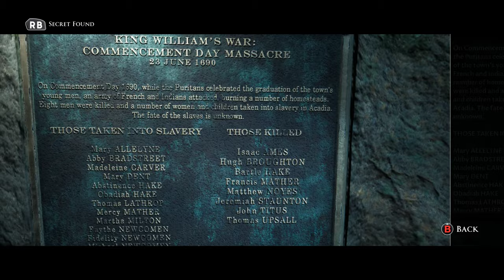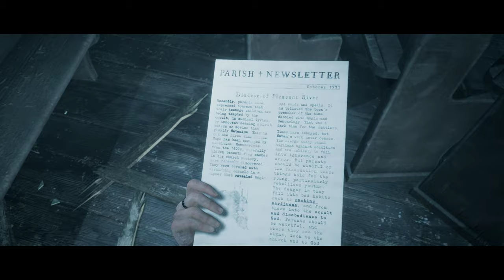The Dark Pictures Anthology Little Hope - The chapel, The gun, Confront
Little Hope: Act IV – Pursued